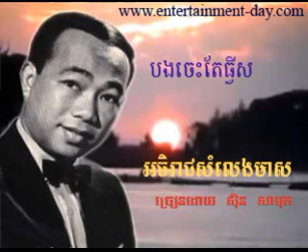246 - សីុន សីុសាមុត - Samuth - បងចេះតែធ្វីស - Bong Ches Ter Twiss